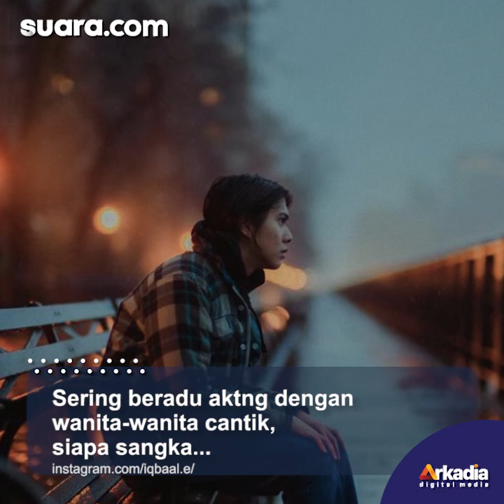Detak Jantung Naik Drastis saat Disentuh Marissa Anita, Tingkah Iqbaal Bikin Heran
Sering beradu aktng dengan wanita-wanita cantik, siapa sangka jika Iqbaal Ramadhan justru merasa deg-degan saat berhadapan dengan seorang aktris yang tak pernah dipasangkan sebagai kekasih di film.

Jantung Iqbaal sampai berdegup jauh lebih kencang dibanding saat dirinya berhadapan dengan wanita-wanita lainnya.

Hal ini terungkap saat Iqbaal harus menghadapi 5 wanita yang merayunya. Dalam momen itu, Iqbaal sampai dipasangi alat pengukut detak jantung patient monitor untuk membuktikan seberapa cepat detak jantung aktor 21 tahun ini berdegup. Selengkapnya dalam video ini.